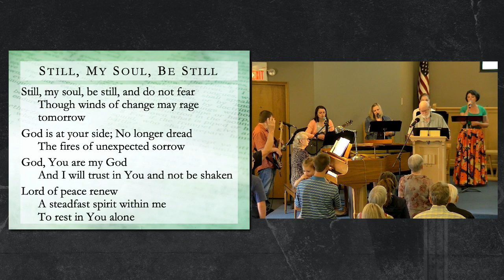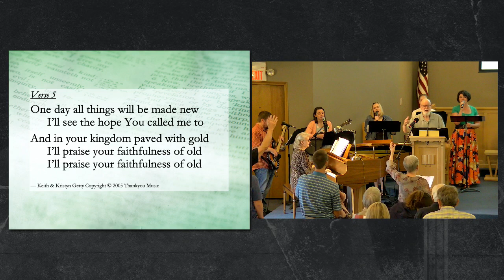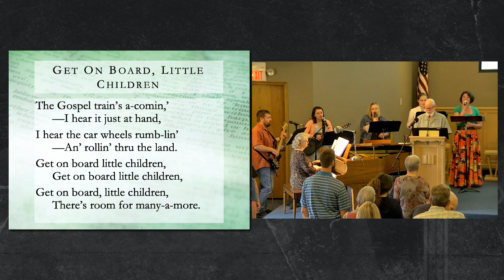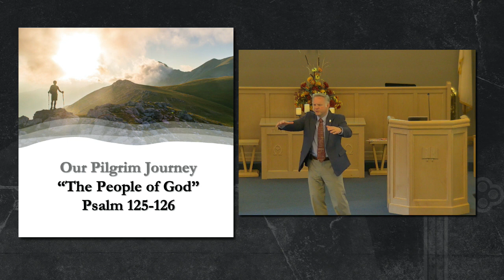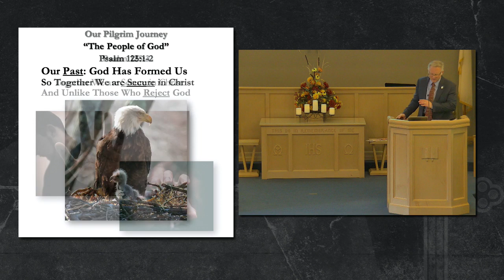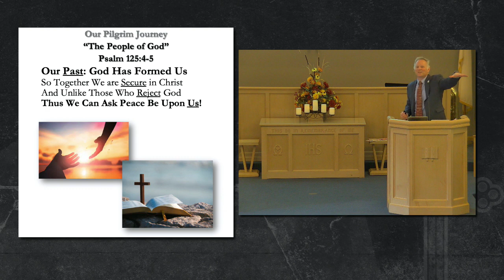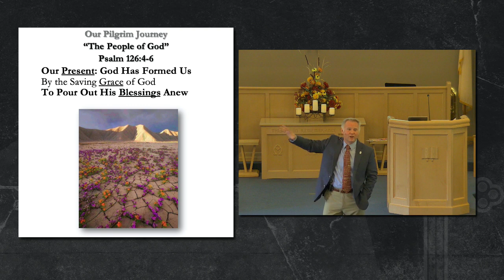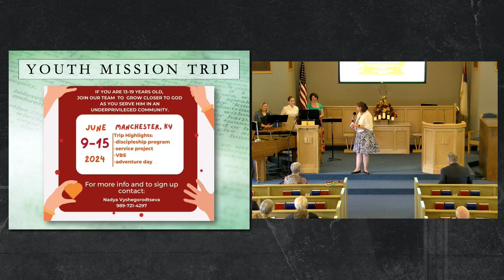Sunday Service 9/10/23